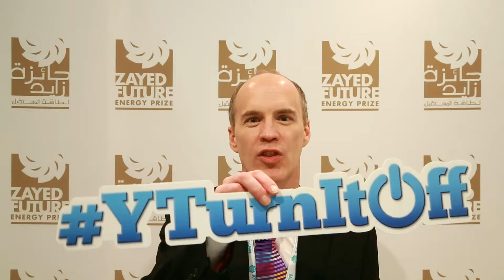What sustainable actions do you take?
Hear how Richard Turner answers this important question. Richard Turner is a member of Solar Aid a ZFEP2015 Finalist.